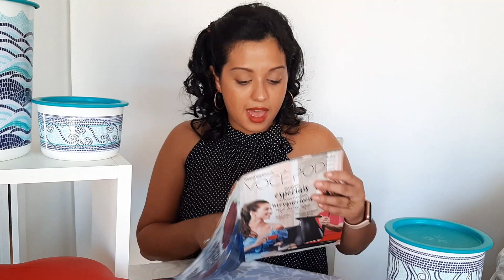INCENTIVOS SEMANAIS TUPPERWARE | VITRINE 4/2021 | Evellin Tupperware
No vídeo de hoje eu mostro a vocês os incentivos semanais durante o vitrine 4/2021! E você consultor, quais desses quer conquistar? Eu vou ficar ativa nas quatro semanas para ganhar todos os brindes, por que eu amei RSRSR, comentem ai que eu quero saber ♥!